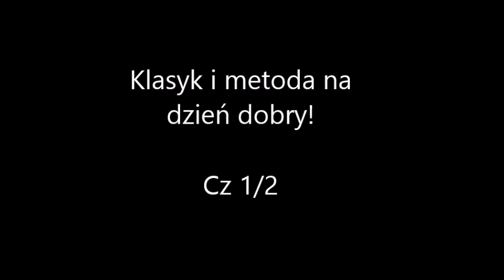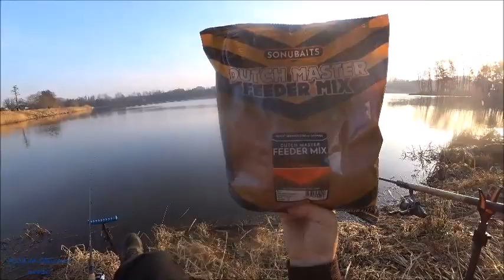Klasyk i metoda na dzień dobry! Cz 1/2